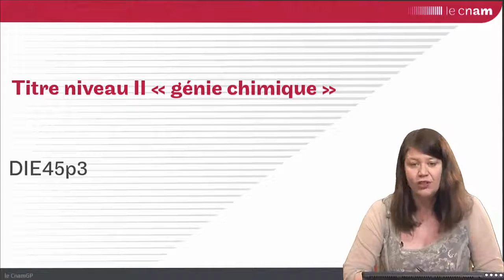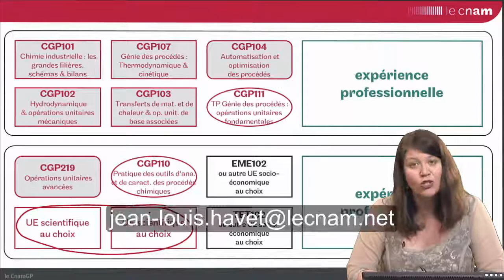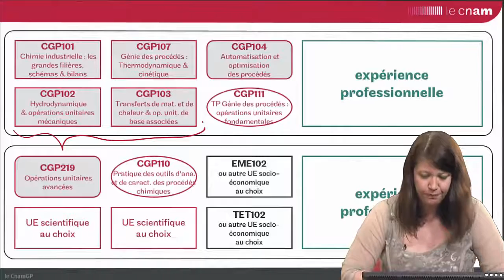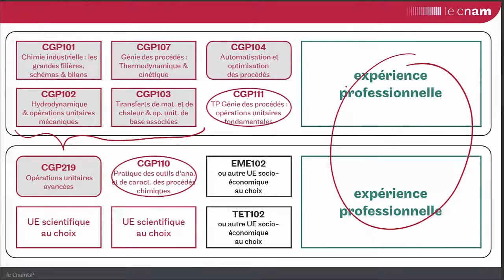titre Cnam de niveau II en génie chimique